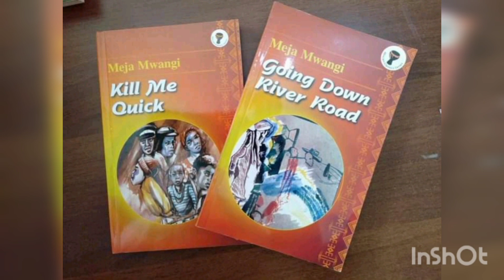Introduction to literature works by meja mwangi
a video introducing meja mwangi one of the Kenya's finest authors,his life an biography.his famous books, cockroache dance,an incident in the park,carcase for hounds,going down River road

 Hashtags are generated by @hashtaginspectr